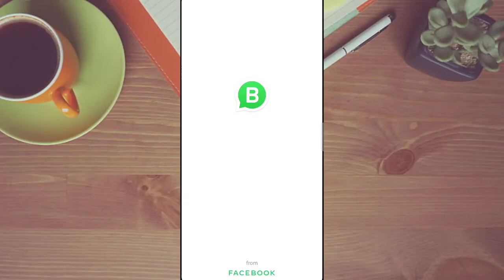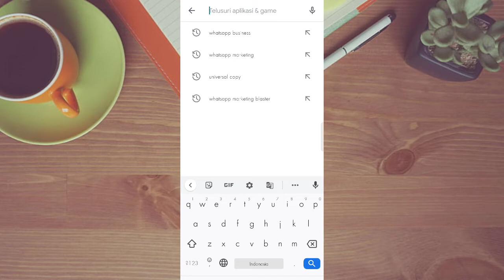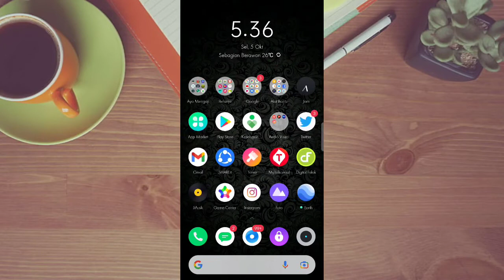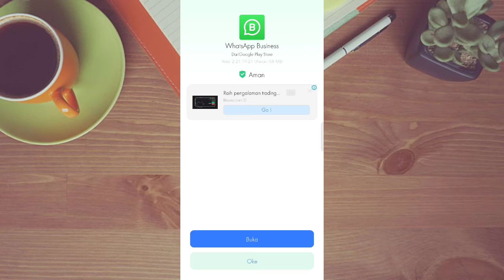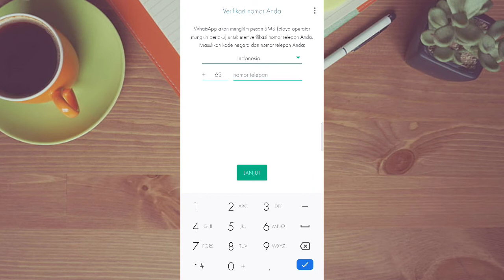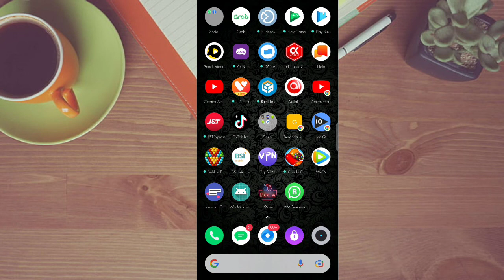WhatsApp Tidak Bisa Kirim Pesan | Cara Mengatasi WhatsApp Tidak Bisa Mengirim Pesan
Silahkan kunjungi toko kami di link berikut, ada beberapa kitab langka, tasbih Kaokah Premium Turki, dan sarung sutra berkualitas tinggi.

Afif Alkindi

cara mengatasi WhatsApp tidak bisa mengirim pesan di hp Vivo
cara mengatasi WhatsApp tidak bisa mengirim pesan tanpa aplikasi
kenapa WhatsApp tidak bisa mengirim pesan padahal jaringan bagus
Yo whatsapp tidak bisa mengirim pesan
kenapa yo WhatsApp tidak bisa mengirim pesan